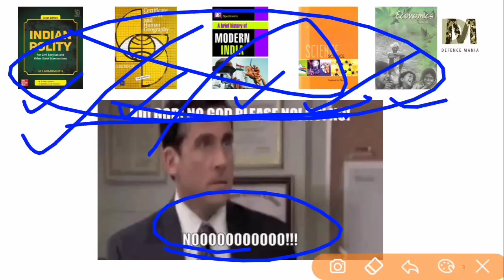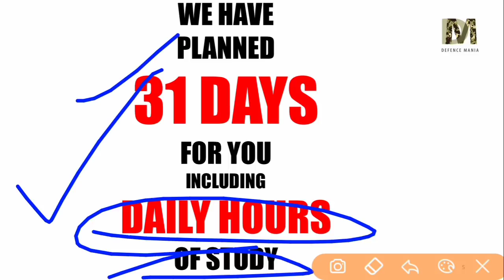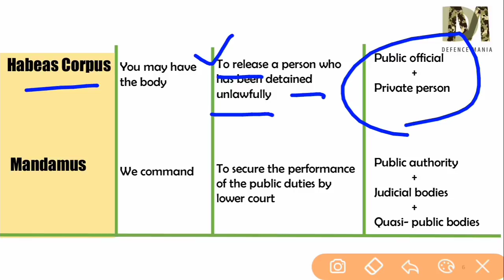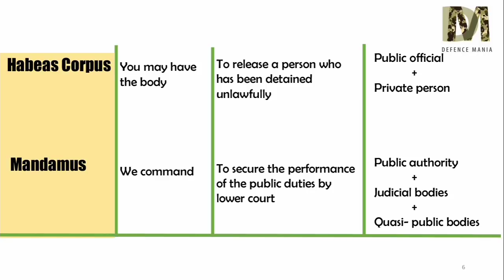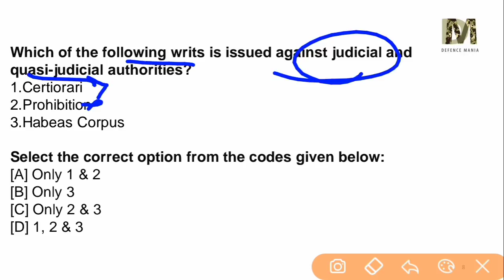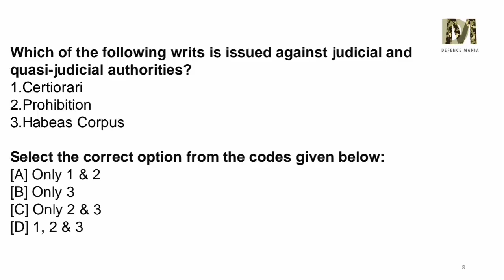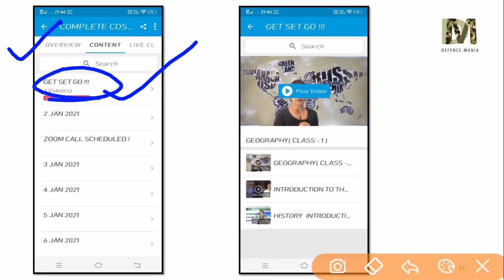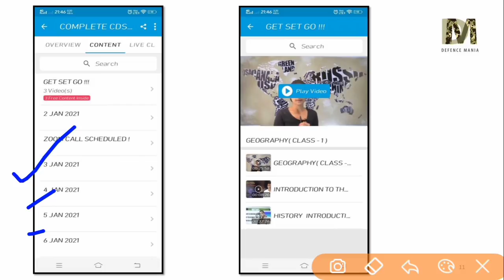MASTER CDS GK PAPER IN 31 DAYS BY SHIVANI SONI || DEFENCE MANIA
Enroll for GK IN 31 DAYS COURSE